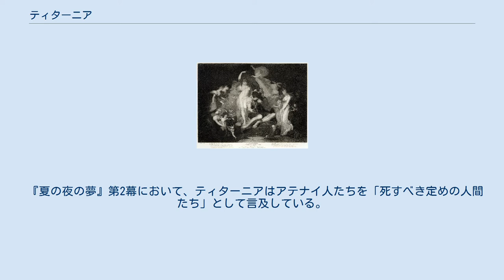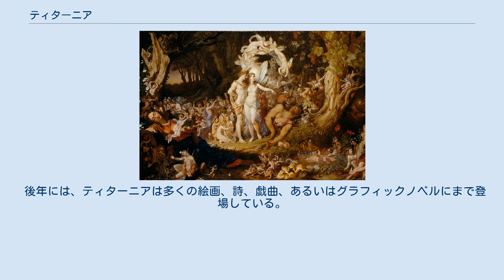ティターニア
ティターニアまたはタイテーニア（英: Titania）は、ウィリアム・シェイクスピアの戯曲『夏の夜の夢』に登場する妖精の女王である。
シェイクスピアの影響によって、後世のフィクションでは妖精の女王である登場人物に対して「ティターニア」という名前がよく用いられる。
 『夏の夜の夢』第4幕、第1場。
 妖精たちを伴うティターニア。
中央にロバの頭を持った織工ボトム。
ヨハン・ハインリヒ・フュースリーの絵画を銅版画にしたもの（1796年）。
 『オーベロンとティターニアの和解』（1847年）、サー・ジョゼフ・ノエル・ペイトン作 伝統的な民話では、妖精の女王に対して名前はつけられていなかった。
シェイクスピアは、オウィディウスの『変身物語』から「タイターンの娘たち」を表す呼称である「ティターニア」を取って『夏の夜の夢』で妖精の女王の名前として使用した。
一方、『ロミオとジュリエット』においては、妖精の女王としてマッブ (Queen Mab) の名前が言及されている。
 『夏の夜の夢』において、ティターニアは非常に誇りの高い存在であり、夫であるオーベロンと同等の力を有している。
ティターニアたちのどちらが取り替え子を手に入れるべきかという夫婦喧嘩が、戯曲の他の登場人物たちを争いと混乱に駆り立てる原因となっている。
オーベロンの従者であるパックがかけた魔法により、ティターニアはアテネの織工で素人芝居の主役をする予定だったニック・ボトムへの恋に落ちてしまう。
そのときのボトムは、彼の性格に似つかわしいと感じたパックによって、ロバの頭をつけられていた。
 『夏の夜の夢』第2幕において、ティターニアはアテナイ人たちを「死すべき定めの人間たち」として言及している。
人文学者ジョン・ヘイルはこの部分を、妖精の観点から人間の死すべき定めに関して言及していると解釈しており、シェイクスピアのあらゆる登場人物の視点から記述する能力の表れとしている。
ティターニアの「死すべき定め」という言葉の使い方には、若者たちを見下していると同時に彼らに同情している心情が現れている。
 後年には、ティターニアは多くの絵画、詩、戯曲、あるいはグラフィックノベルにまで登場している。